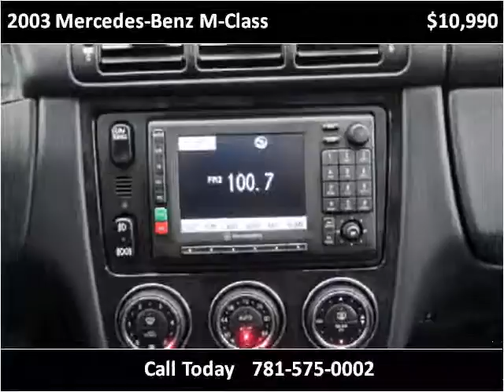2003 Mercedes-Benz M-Class Used Cars Canton MA